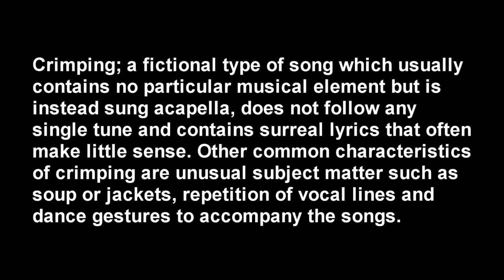Psychoholics Four Way Crimp Off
Video from the Psychoholics Four Way Crimp Off.  Performed for the LosT @ Defcon 20 Mystery Challenge